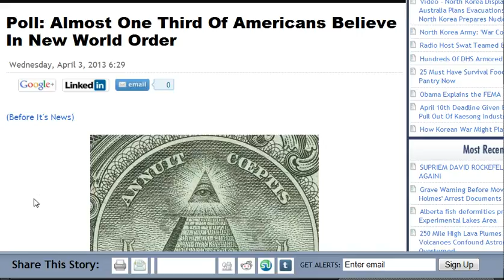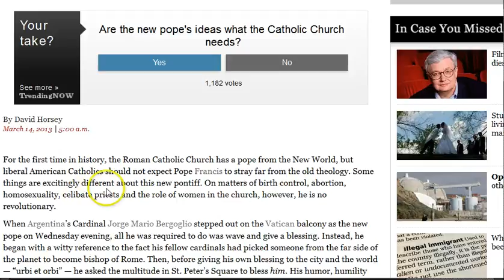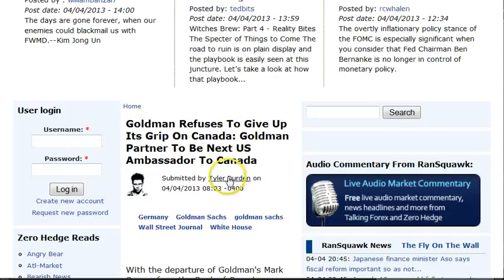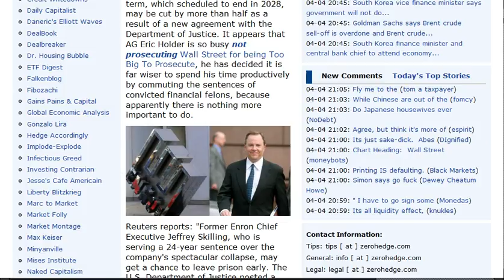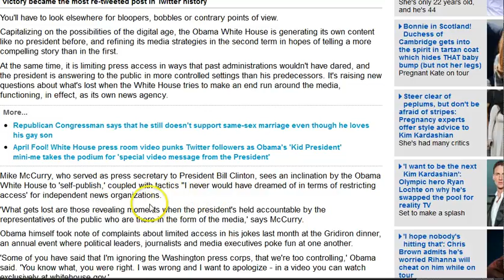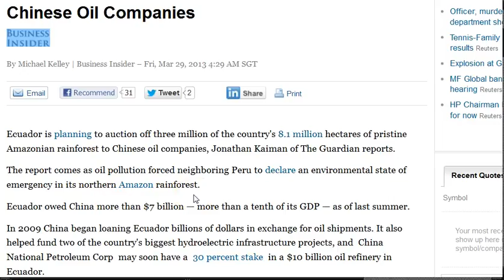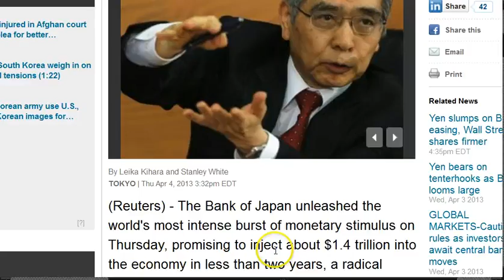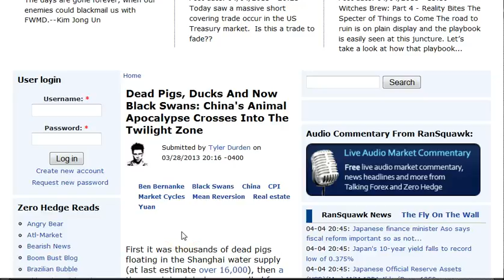GGN: A Third of US Believe in NWO, No-Fly Zone Over Ark Oil Spill, WHO Investigates New H7N9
April 4, 2013 Part Three (3/5)

HEADLINES WITH LINKS:

Poll: Almost One Third Of Americans Believe In New World Order

Francis, a New World pope, is Old World in church dogma

Francis: Pope of a New World [Hardcover]

Canada-EU Integration Moves Forward, U.S. and NAFTA Next

The Trans-Pacific Partnership (TPP), An Oppressive US-Led Free Trade Agreement, A Corporate Power-Tool of the 1%

Goldman Refuses To Give Up Its Grip On Canada: Goldman Partner To Be Next US Ambassador To Canada

Eric Holder Gets Busy: Enron's Skilling May Be Released From Prison Over A Decade Early

Obama Administration Pushes Banks to Make Home Loans to People with Weaker Credit

Obama spiritual adviser sees vibrant faith in 'comforter in chief'

How Obama is blocking out reporters and wrapping himself in a bubble so he can exercise ultimate control his public image

FAA puts no-fly zone over Arkansas oil spill with Exxon employee in charge

AMAZING Aerial Footage of Arkansas Tar Sands Oil Spill!

Ecuador To Sell A Third Of Its Amazon Rainforest To Chinese Oil Companies

Ecuador officials probe apparent Amazon revenge attack involving remote tribes

BOJ to pump $1.4 trillion into economy in unprecedented stimulus

Report: West Coast Children Hit With Thyroid Problems Following Fukushima

Federal officials say as much as $700 million in Katrina, Rita aid may have been misspent

Hanford nuclear waste site at risk of explosion: Agency warns

The disappearing rivers of China: More than 28,000 waterways vanish from nation's maps, sparking fears over environmental cost of nation's economic progress

Dead Pigs, Ducks And Now Black Swans: China's Animal Apocalypse Crosses Into The Twilight Zone

Leading scientists urge President Obama's advisers to investigate ethical issues raised by creating highly infectious strain of bird-flu